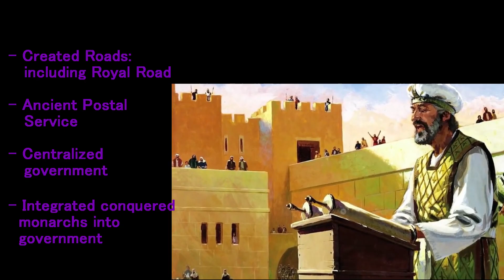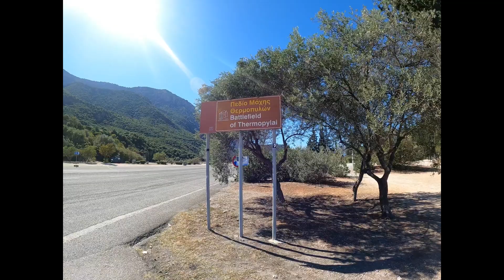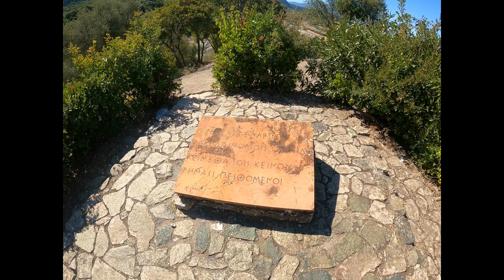Thermopylae EPIC Battlefield: 300 SPARTANS v PERSIAN EMPIRE - A Story of Earth and Water 🇬🇷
Part 2 of the adventure at Thermopylae. I walk you through the ancient battleground where 300 Spartans (and friends) fought the doomed battle of Thermopylae at the Gates of Hades. I will deep dive into the history of three major players: Sparta, Athens, Persia. We will investigate the context of battle and the aftermath.

Special thanks to the following games:
- Assassins Creed Odyssey

Recommended Research:
[I absolutely love these episodes]